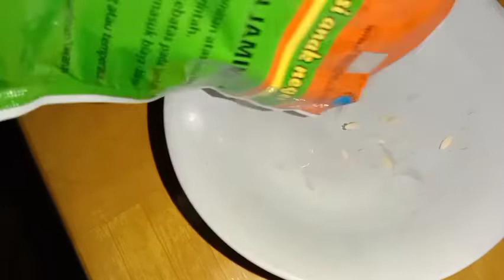Raised bed Halaman Rumah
Halo Temen temen kali ini kita akan membahas perbandingan timun semi F1 dan Timun Erina F1